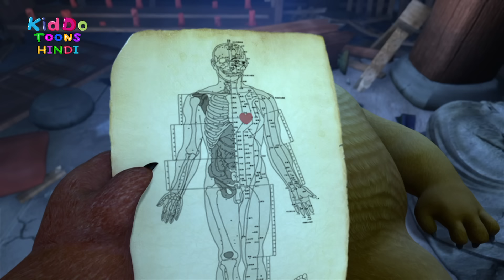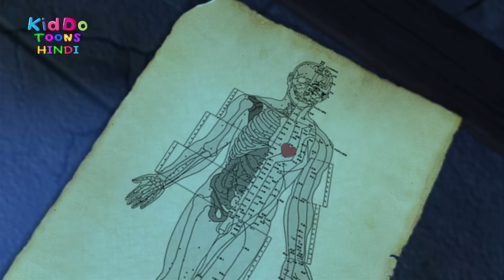भालू बन गया पागल | Bablu Dablu Hindi Cartoon Big Magic | Boonie Bears | Kiddo Toons Hindi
B&D or Bust Ep 89 BBB